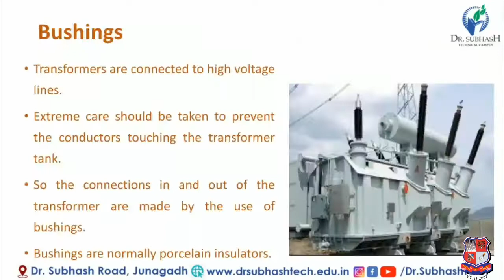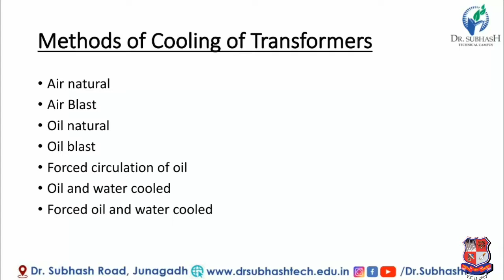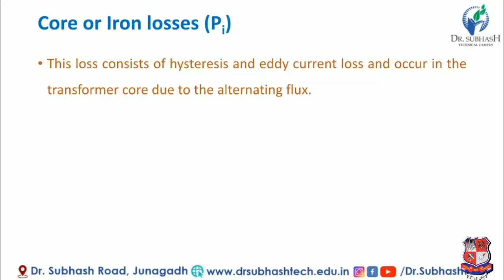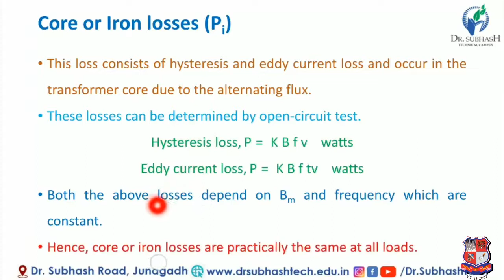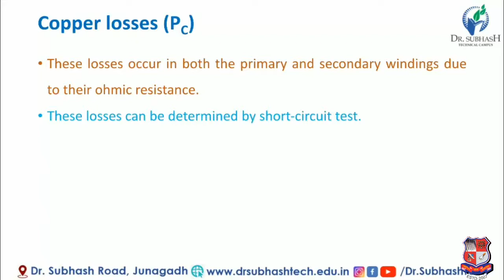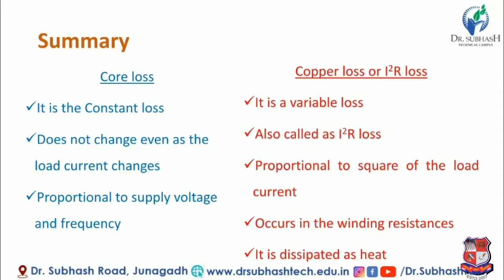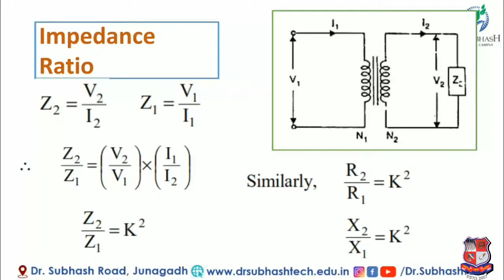GTU_DI_ELECTRICAL ENGINEERING_3340901_Polyphase Transformers And Rotating Ac Machines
DI  -  ELECTRICAL ENGINEERING
Subject : 3340901  -  Polyphase Transformers And Rotating Ac Machines (Sem-4)
Created By : Prof. Harshad Bhakhar [Assistant Professor] | 04 Jun 2020 | 18 MB
Topic : types of losses in transformer